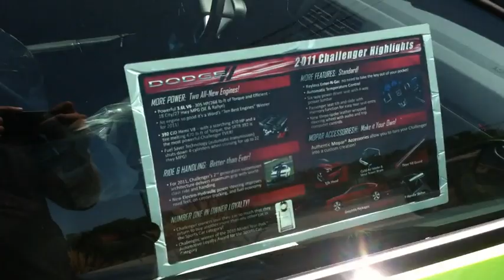Modern Mopar Madness! 2011 Challenger SRT8 + 2010 Challenger RT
2011 Challenger SRT8
2010 Challenger SRT

Audio - Tracks utilized, in order, include: "Grungy".
Scott Cupp was a film and TV composer in the late 80's and early 90's he is a well known studio keyboardist and has worked with a lot of major groups like, Whitesnake, Ozzy, and Guns N Roses along with others.